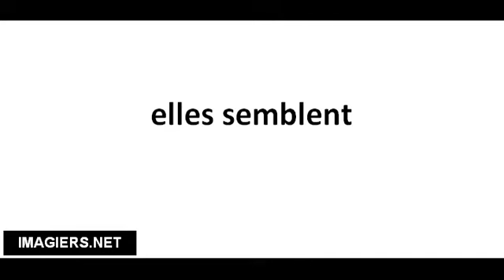Richtig Aussprechen # elles semblent